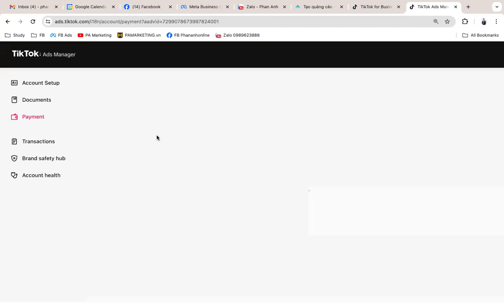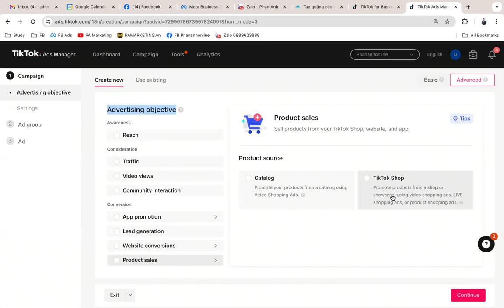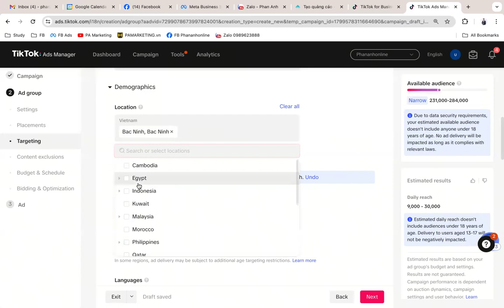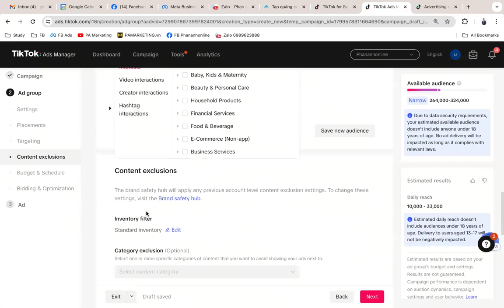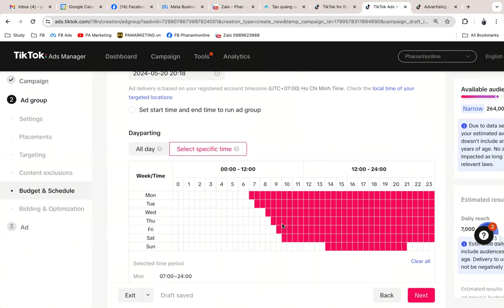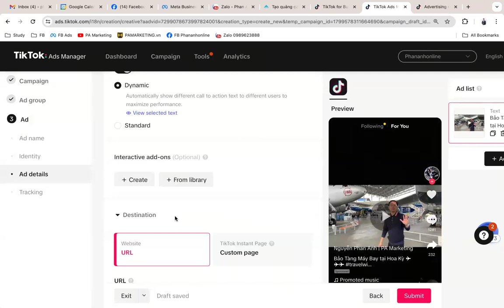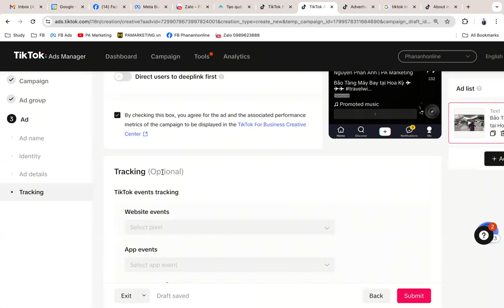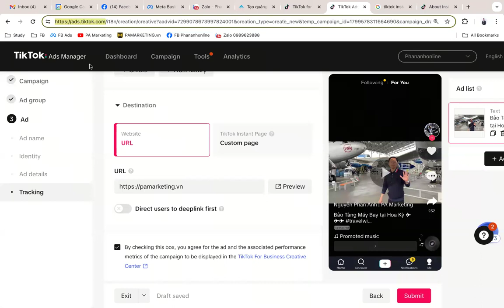Hướng dẫn tự chạy quảng cáo Tiktok (Tiktok Ads) 2024 chuyên nghiệp, hiệu quả - Phan Anh PAMarketing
Các khóa học đang đào tạo tại công ty:
1/ Khóa học Bán hàng trên Facebook
3/ Khóa học Lập kế hoạch kinh doanh và marketing
4/ Khóa học Nghề Digital Marketing chuyên nghiệp và chuyên sâu
Trụ sở: 3A/19, 59 Lê Đức Thọ, Nam Từ Liêm, HN